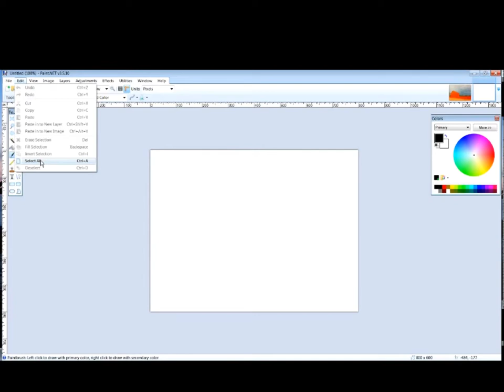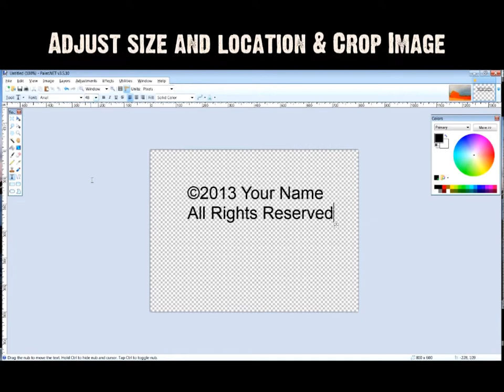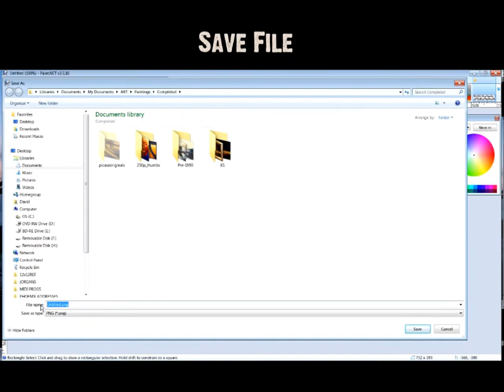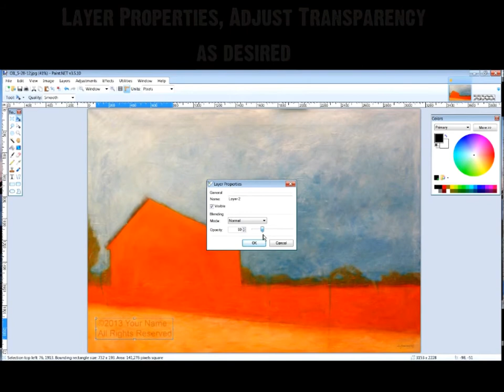Easy Watermarking Images with Paint.net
Easy method for Watermarking Images with free image editor Paint.net.  Save your new watermark for easy placement on all of your images online.  Protect your images.